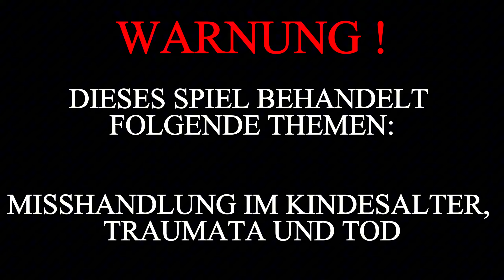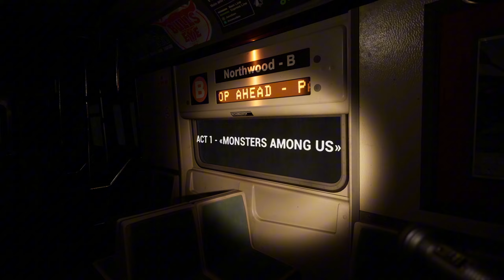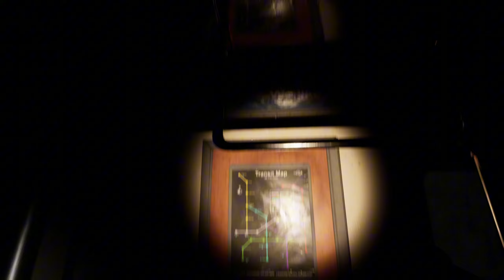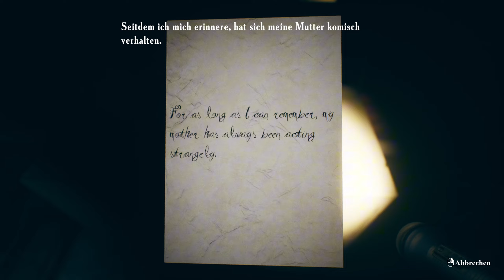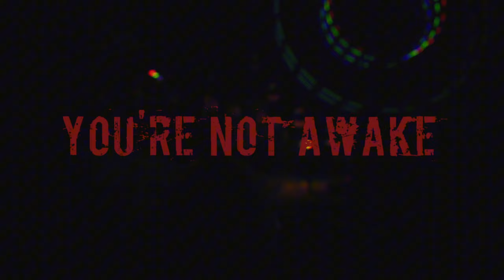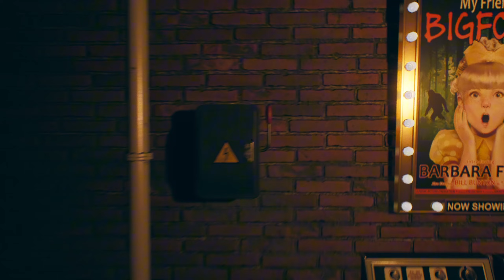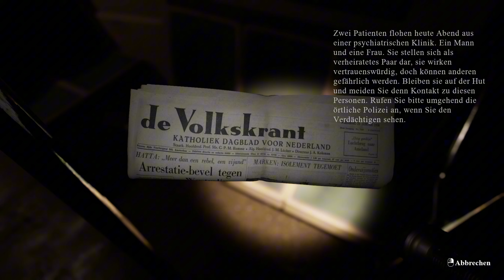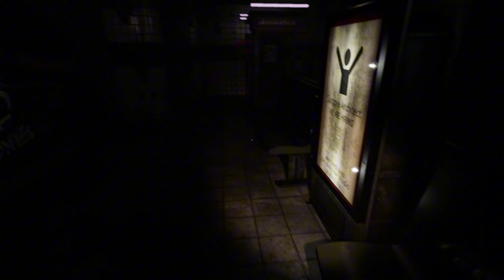Dieses HORRORGAME zeigt, wie PURER HORROR auszusehen hat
Let's Play Find Yourself Indie Horror Gameplay Unreal Engine Deutsch German 60fps

Find Yourself – Ein Psycho Horror Game aus der Ego-Perspektive von Emika Games. Der Hauptcharakter leidet an einer posttraumatischen Belastungsstörung, die durch ein schreckliches Ereignis verursacht wird, das ihm als Kind widerfahren ist. Von diesem Moment an kann er sich von seinem Körper trennen und in die Astralwelt übergehen. Als Kind entwickelte die Hauptfigur aufgrund des Missbrauchs durch ihre Mutter einige Phobien, mit denen sie umzugehen lernte. Doch eine Kombination von Umständen zwingt die Hauptfigur dazu, zu einer gruseligen U-Bahn zu gehen, und dort muss sie sich erneut ihren Ängsten stellen 🎮

Entwickler: EMIKA_GAMES
Publisher: EMIKA_GAMES

Über mich:

Auf meinem YouTube Kanal findet ihr regelmäßig Let's Plays sowie Previews von spannenden Storygames, abenteuerlichen Indies aber auch Horror Titeln.

Falls euch gefällt, was ihr seht, freue ich mich über jede Unterstützung in Form eines Abos oder Likes. Bei Anliegen könnt ihr gerne aber auch einfach einen Kommentar hinterlassen ❤️🎮

Mein System: WIN11 // Ryzen 7 5700X // RX6600XT // 32GB 3600 MHz